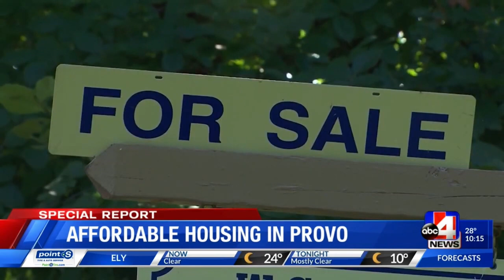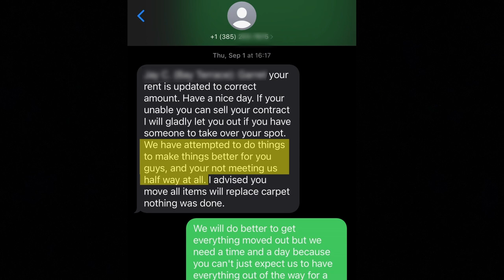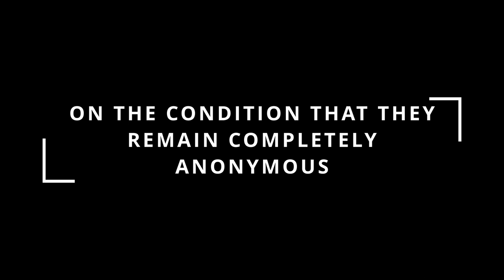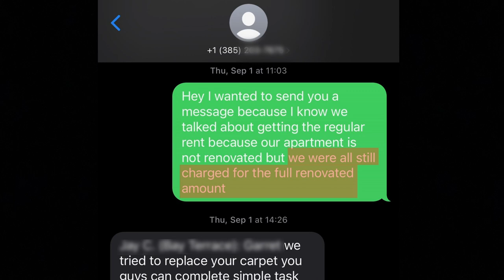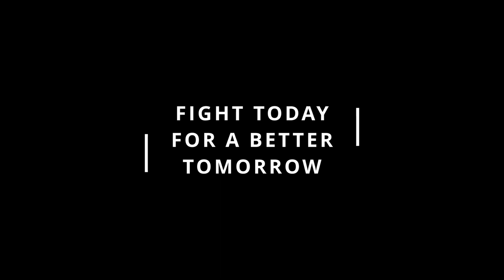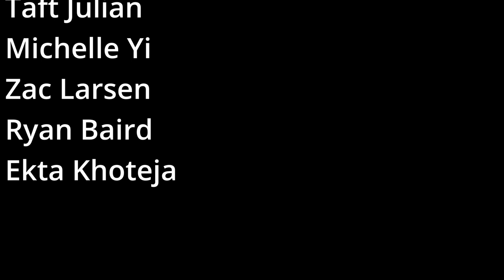Final Housing in Provo Documentary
School documentary about housing in Provo, Utah